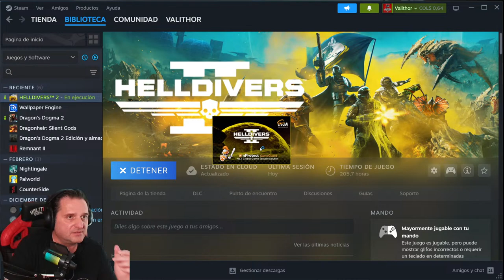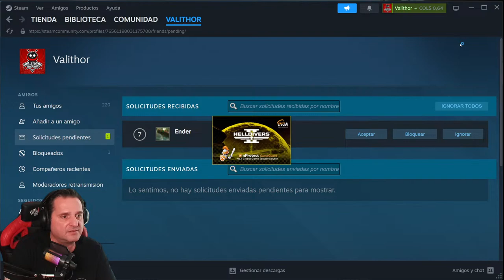HELLDIVERS 2. SESION 50. NUEVO BONO, PROBAMOS ARMAS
Todos los dias desde las 12 hora Colombia. Los lunes y martes podria no haber streaming.

DONACIONES
A traves de youtube las pueden hacer.
Compra tus juegos en Instant Gaming